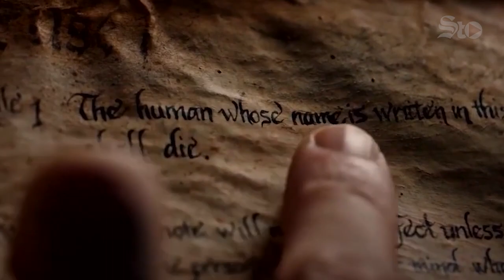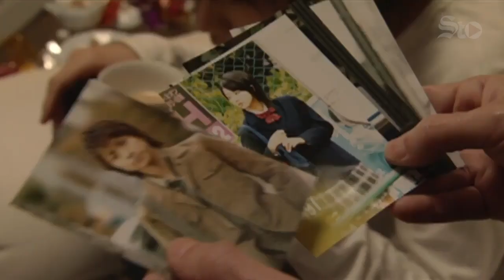Live actions de Anime que valen la pena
MundoFriki Muchos animes han recibido una adaptación "live action" que han sido un fracaso; principalmente, por lo dificil que es adaptar una animación en la vida real, sin embargo, existen excepciones que han logrado trasladar el manga a una serie o película.